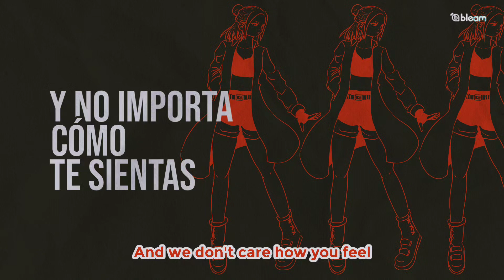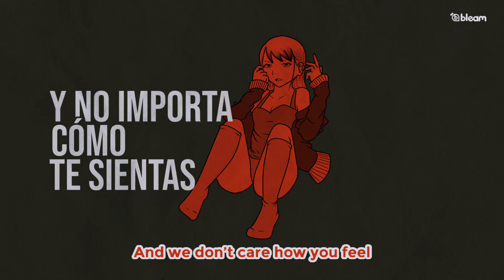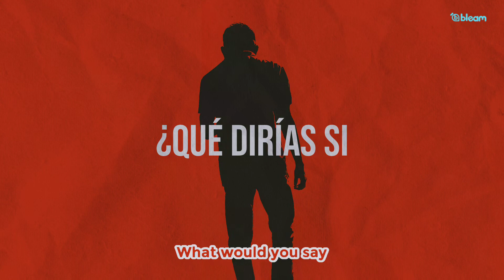ONE OK ROCK - Mad World ( International ver.) | Lyrics Video | Sub español | CC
ONE OK ROCK - Mad World (International ver.) | Lyrics Video | Adaptación al español | Letra en español

Mad World · ONE OK ROCK
Mad World

¡La galeria de videos de "Luxury Disease Fan Project" ya está disponible!

FAN MUSIC VIDEO🤗
Incluye CC en español

PRODUCCIÓN Y CRÉDITOS CORRESPONDIENTES:
Original Video Lyrics: Manu_art
Vectores obtenidos de: Pixabay
Imagenes y videos de apoyo: Pexels

Traducción original:

Adaptación al español: @AbdayashMX
Animación y concepto: @manudzib